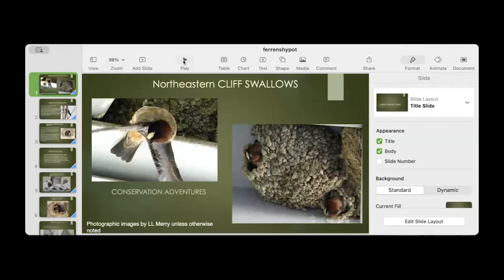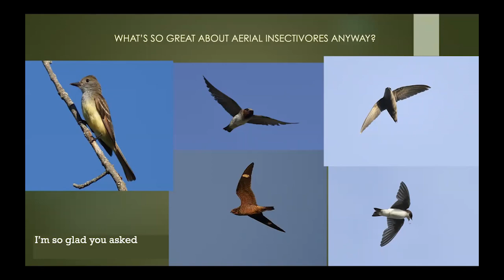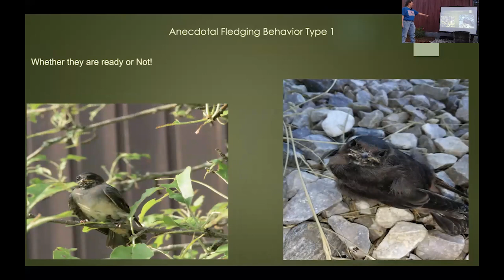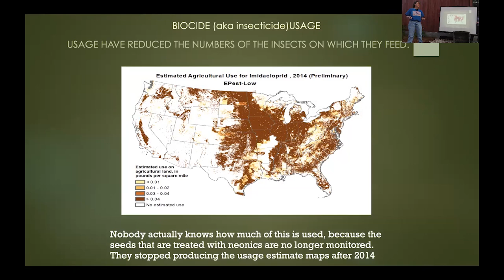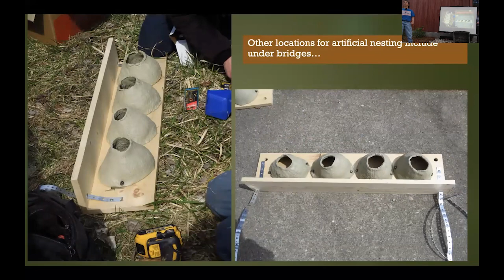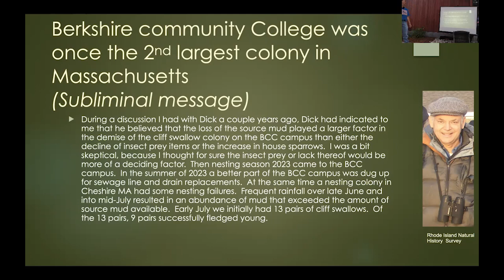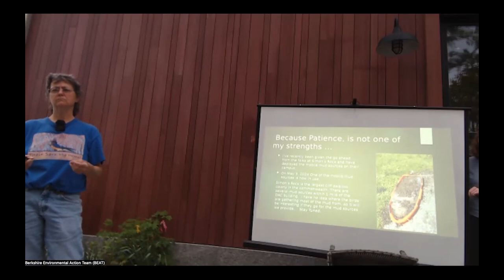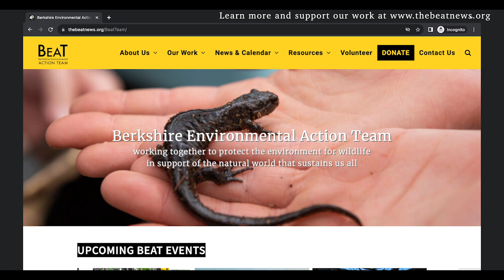Northeastern Cliff Swallows: A Conservation Adventure: Part II with Linda Merry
For the May 2024 Berkshire Green Drinks event, Linda Merry presented on Wednesday, May 8, at The Barn Kitchen & Bar of the Williams Inn in Williamstown, MA.

Some may remember Linda Merry from the August 2022 Pittsfield Green Drinks, where she and Mara Silvers took us on their first conservation adventure: artificial nesting and habitat remediation.

We were excited to welcome Linda back for a second conservation adventure, where she briefly covered the natural history of swallows and swifts and the current conservation status of insectivores like the cliff swallow.

Linda also discussed her most recent research, which is still ongoing: the investigation of the correlation between the abundance of local insect prey and nesting density, as well as Ferren’s hypothesis (applied to the BCC main campus), which simply states that “the amount of available source mud is correlated to the potential nesting density of the colony.”

Linda Merry is a conservation biologist and operational meteorologist who thoroughly enjoys photography and ornithology. Her work exists at that junction where the sciences and the arts collide. She is currently employed as an Assistant and Adjunct Instructor in the Environmental and Life Sciences Department at Berkshire Community College.

Berkshire Green Drinks (formerly Pittsfield Green Drinks) is an informal gathering on the second Wednesday of the month that's organized by Berkshire Environmental Action Team (BEAT). A guest speaker talks about an environmentally-related topic for about 30 minutes beginning at 6 PM, and the presentation is followed by a discussion and Q&A. These nights are free and open to everyone with any environmental interest. The drinks aren't green but the conversations are. Everyone is welcome and encouraged to join and bring along questions!

BEAT is a 501(c)(3) nonprofit located in Pittsfield, MA. Its mission is to protect the environment for wildlife in support of the natural world that sustains us all. BEAT has three major focal areas: stewardship, education & outreach, and watchdogging. Through its work, BEAT enacts meaningful change throughout Berkshire County, western Massachusetts, and beyond.